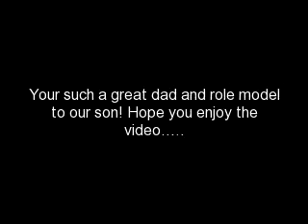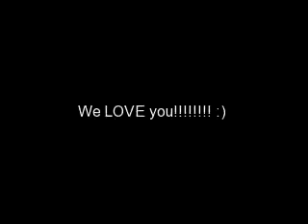To: Jake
My first slide show. Yes it came out kinda sloppy but hey its my first one :) Next time will be better!